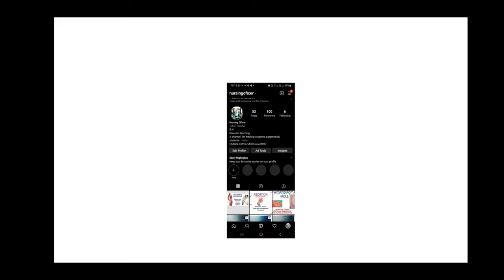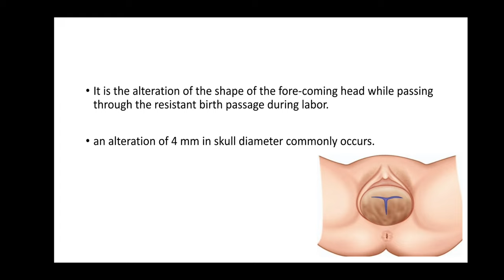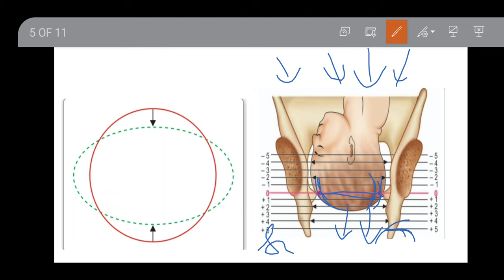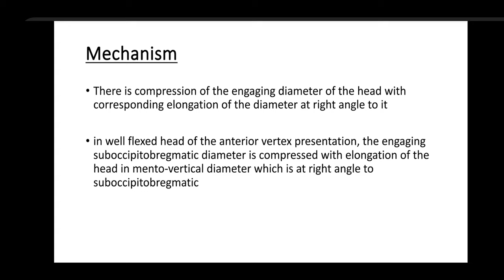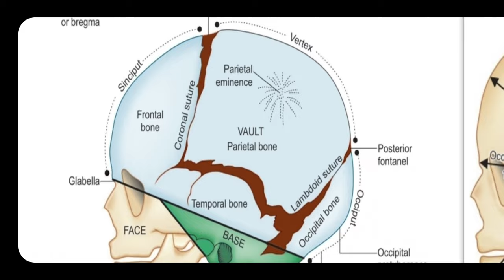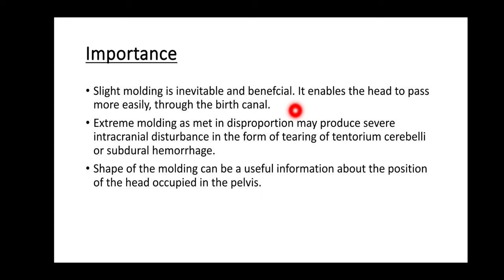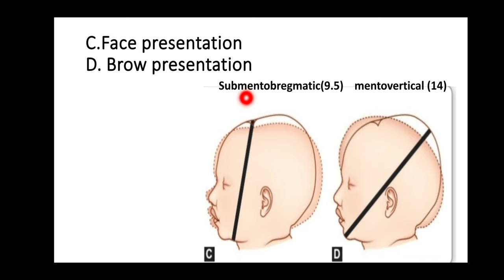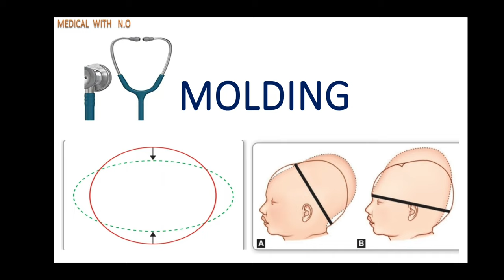molding in hindi